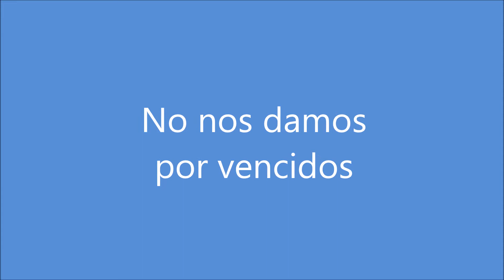Nos nos damos por vencidos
Adelante! A no aflojar! Acá estamos los docentes.